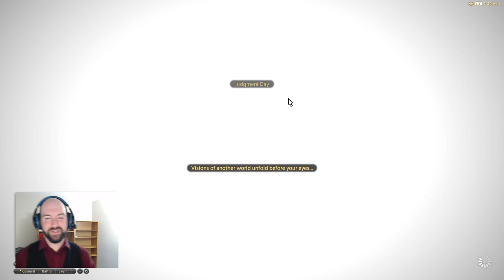Astronomy, Astrology, and Medicine - Final Fantasy 14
Ben talks about the lore of FF14's Astrologian as it relates to some real world history connecting astronomy, astrology, and medicine from antiquity to the present.

(Sorry for the sound issues)

Sources:
(In Chicago Manual of Style format... Well, as formatted as YouTube's text editor will allow "_" around a word means it's in italics)

Harrison, Mark. “From Medical Astrology to Medical Astronomy: Sol-Lunar and Planetary Theories of Disease in British Medicine, c. 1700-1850”. _The British Journal for the History of Science_ 33, no. 1 (2000): 25-48.

Kleespies, A. et al. "Moon phases and moon signs do not influence morbidity, mortality and long-term survival, after living donor kidney transplantation." _BMC Complementary Medicine and Therapies_ 17, no. 1 (2017):440.

Rochberg, Francesca. "The History of Science and Ancient Mesopotamia." _Journal of Ancient Near Eastern History_ 1 no. 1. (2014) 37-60.

Other sources (not formatted, because I only have so much work hours I'm allowed to allot to this)

Astral Magic in Babylonia By Erica Reiner

Astrological Medicine in Babylonia by Nils Heeßel

Astro-Medicine: Astrology and Medicine, East and West, edited by Anna Akasoy, et al.

A Companion to Astrology in the Renaissance Series: Brill's Companions to the Christian Tradition, Volume: 49

Handbook of Archaeoastronomy and Ethnoastronomy edited by Clive L.N. Ruggles